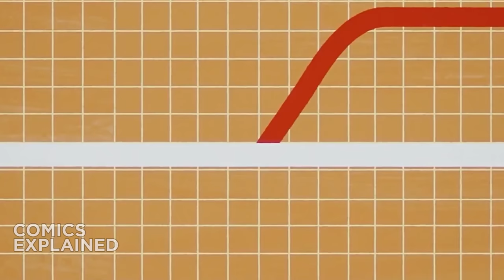Loki Season 2 Ending Explained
Spoilers for season 2 episode 6 of Loki.

▸ Loki, the God of Mischief, steps out of his brother's shadow to embark on an adventure that takes place after the events of "Avengers: Endgame."